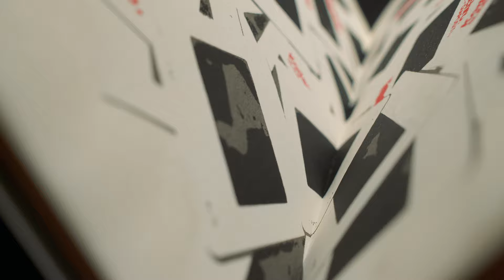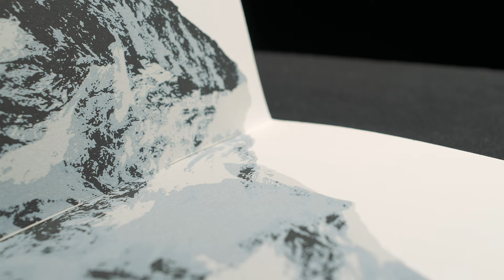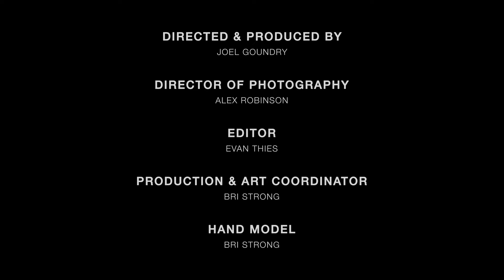Print(ed) Word | Documentary, Part 12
Part 12 of Print(ed) Word, featuring Erin Vance (Fiction Writer & Poet) and Tim van Wijk (Printmaker, Book Artist, Curator).

Print(ed) Word is a documentary that highlights the project of the same name that explored book-inspired relationships and the partnership between 12 authors and printmakers. The permanent exhibit is located on Level Four in the west vestibule of the TD Great Reading Room in the Central Library.

Produced by Roadwest Pictures
This exhibition is made possible through the generous support of the J K L MacLachlan Family Fund